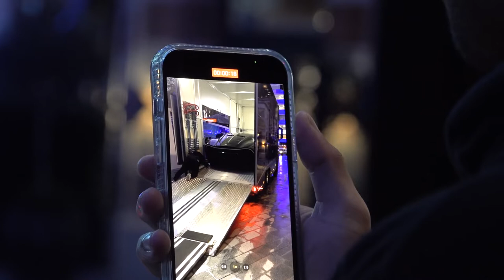Bugatti La Voiture Noire Black